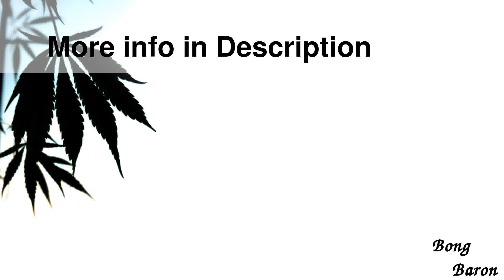Grace Glass - Double 10-arm Perc Beaker Base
Details

Grace Glass - Double 10-arm Perc Beaker Base 5mm Glass Bong - 29.2mm Tank Joint
This sturdy beaker base bong features a stack of two slitted and reinforced 10-arm tree perc for an extra-bubbly, smooth toke. Made of 5mm-thick borosilicate glass (even at the ice notches.), this bong is designed to deliver cooler, smoother smoke, while the clear glass splash guard keeps water from bubbling up towards the extra-thick glass mouthpiece. Its 29.2mm solid tank joint comes equipped with a 29.2mm  more  18.8mm slitted and reinforced 6-arm perc downstem and a clear glass slide bowl. The tube features the Grace Glass GG logo in black.